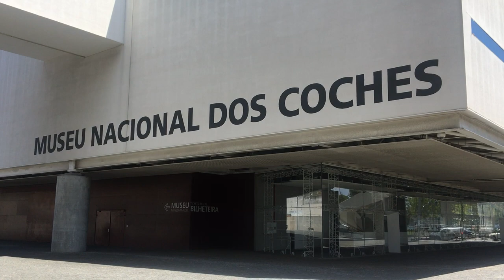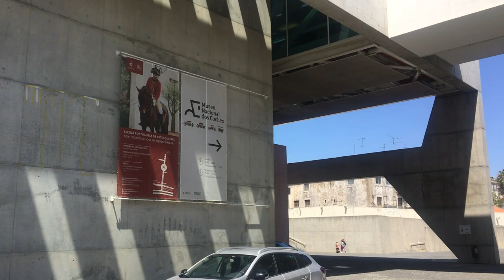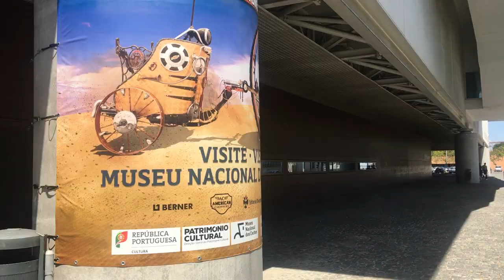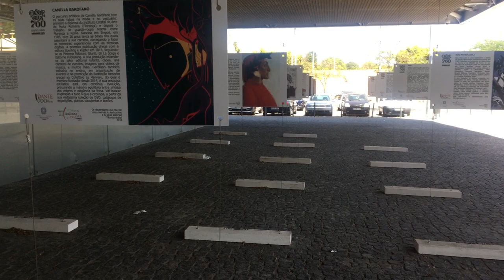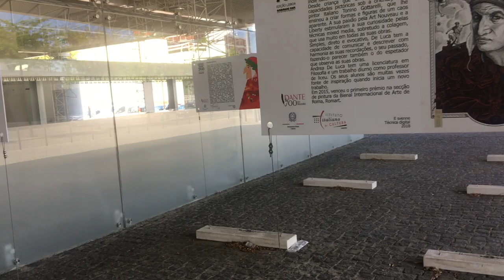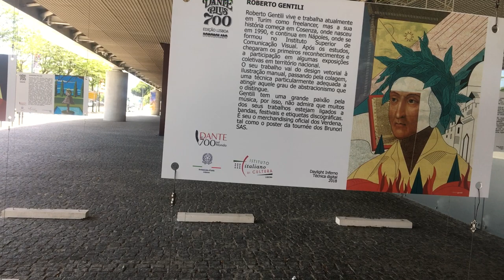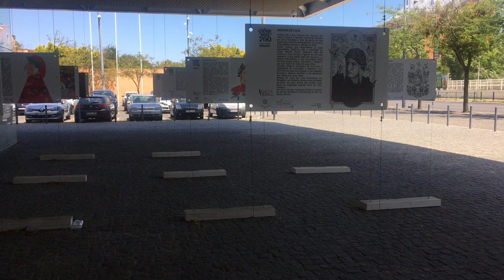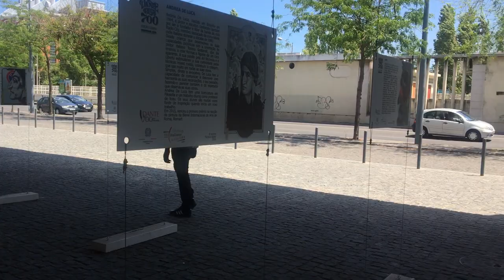Walking to the National Coach Museum, Lisbon, Portugal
The National Coach Museum houses one of the most important collections of horse drawn carriages in the world, making this a highly recommended place to visit.

The National Coach Museum (Museu Nacional dos Coches) houses an important horse-drawn carriage collection of vehicles are from the seventeenth, eighteenth and nineteenth century.

The Museum is housed in an old riding school and was inaugurated on the 23 May 1905 by Queen Amélia of Orleans and Bragança, the Princess of France married to King Carlos I of Portugal. Nowadays, it is one of the most popular museums in Lisbon.

Playlist - walking tours in lisbon

If you liked the video, please help me and leave your Like!